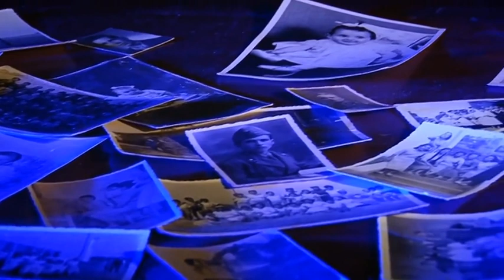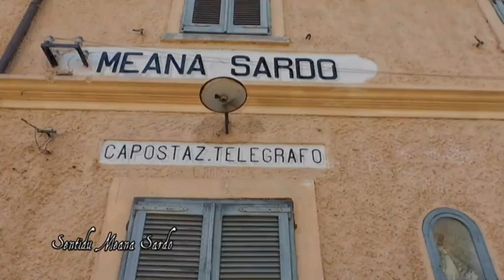SENTIDU SENTIDU A MEANA SARDO MEANASARDO (14/11/2023)